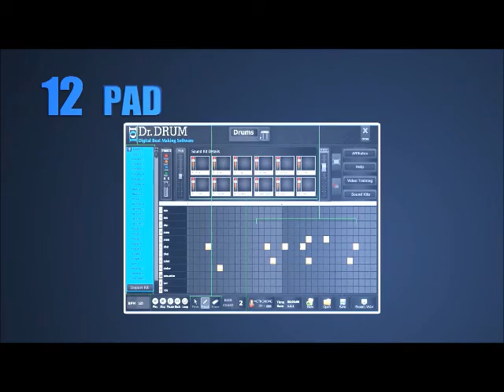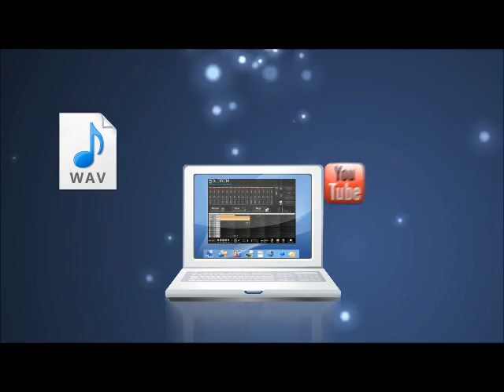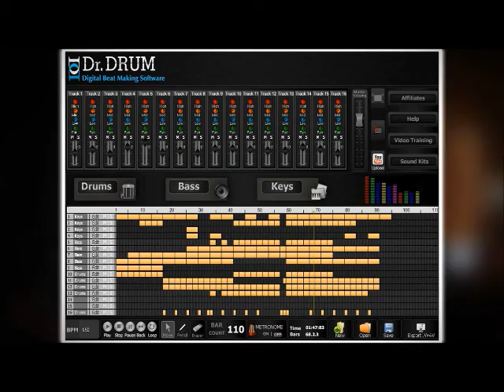Jay Z - Tom Ford [Original Sample] M.I.A - Bad Girls